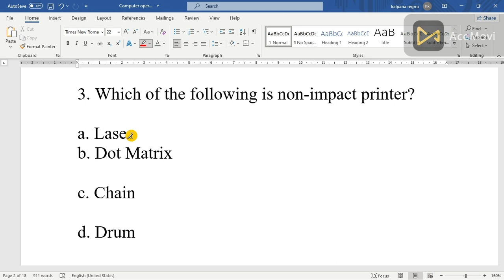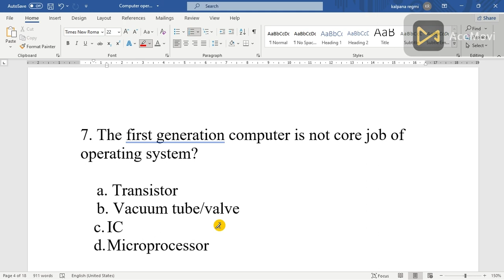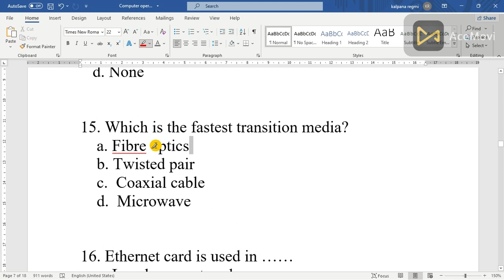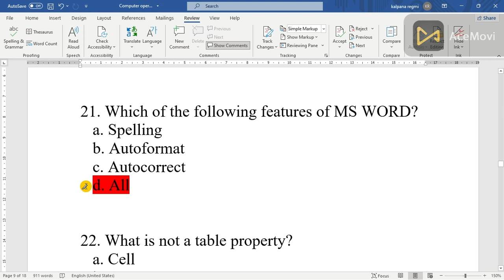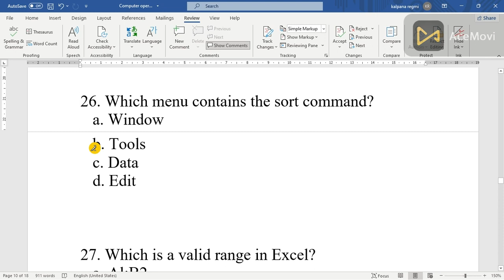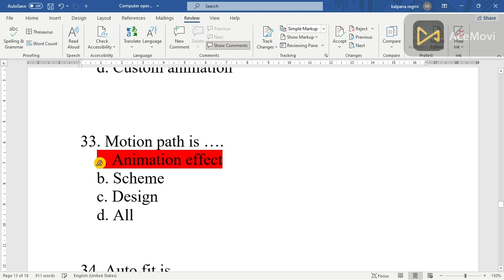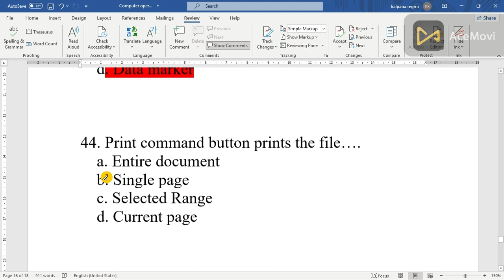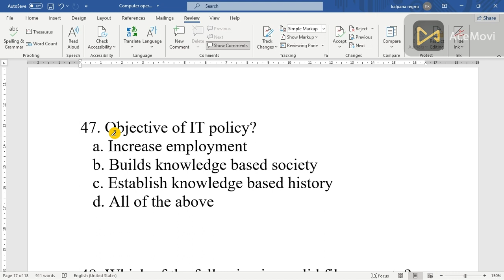Computer operator MCQ 2079/computer MCQ/ karnali,lumbini, sudurpachim pardesh computer operator mcq